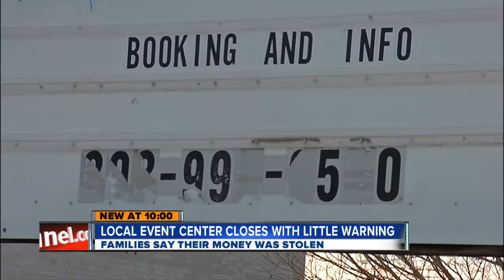Excalibur event center closes without repaying customers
3/26/13 - 10 p.m. - A local event center closed with little warning -- and without returning money owed to people who had booked the space for weddings and other events.